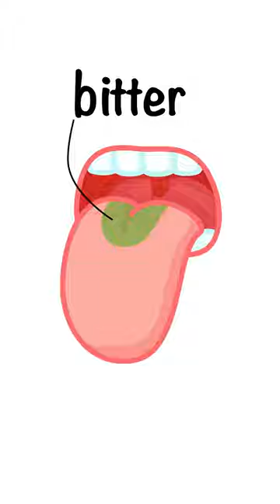Why Do Pills Taste Bitter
Ever wonder why pills have a knack for tasting like bitter regret? Well, it's not a conspiracy – blame it on the ingredients. The compounds in many medications, especially the active ones, just happen to be bitter by nature. Pharmaceutical wizards do their best to mask the taste, but it's like trying to hide broccoli in your kid's mashed potatoes – not foolproof. Bitterness often signals the presence of something potent, so it's like a warning label for your taste buds.